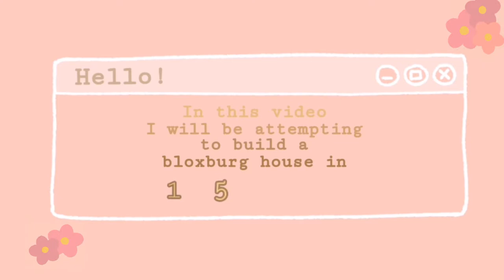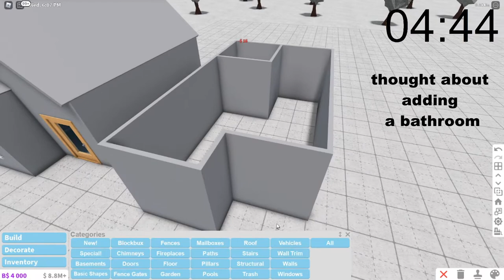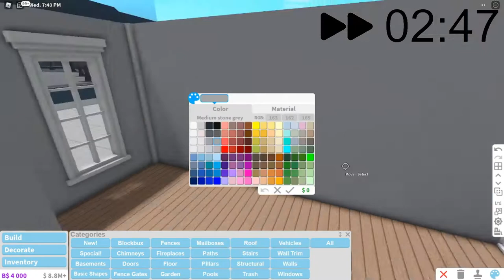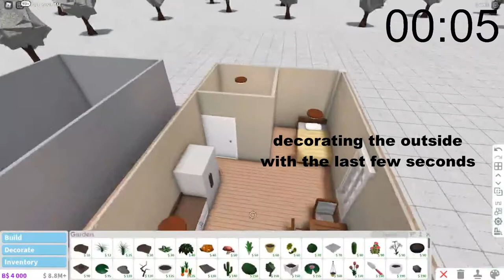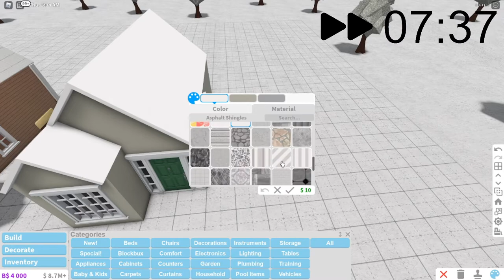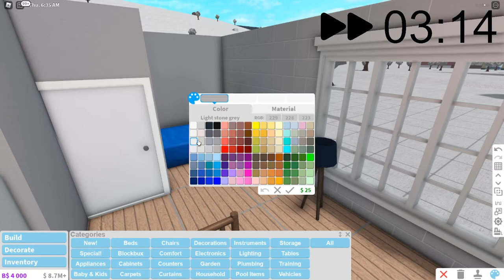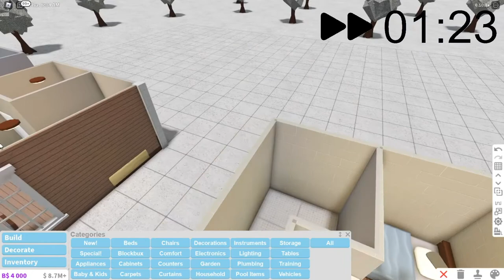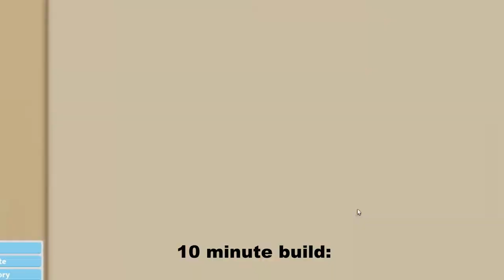Attempting to build a house in 1min to 10 min | Bloxburg build challange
𝐇𝐨𝐩𝐞 𝐲𝐨𝐮 𝐞𝐧𝐣𝐨𝐲 𝐰𝐚𝐭𝐜𝐡𝐢𝐧𝐠 𝐦𝐞 𝐚𝐭𝐭𝐞𝐦𝐩𝐭 𝐭𝐨 𝐛𝐮𝐢𝐥𝐝 𝐚 𝐛𝐥𝐨𝐱𝐛𝐮𝐫𝐠 𝐡𝐨𝐮𝐬𝐞 𝐢𝐧 𝟏 𝐦𝐢𝐧𝐮𝐭𝐞, 𝟓 𝐦𝐢𝐧𝐮𝐭𝐞𝐬 𝐚𝐧𝐝 𝟏𝟎 𝐦𝐢𝐧𝐮𝐭𝐞𝐬 ! 𝐒𝐩𝐞𝐧𝐭 𝐚 𝐥𝐨𝐭 𝐨𝐟 𝐭𝐢𝐦𝐞 𝐞𝐝𝐢𝐭𝐢𝐧𝐠 𝐭𝐡𝐢𝐬 𝐯𝐢𝐝𝐞𝐨.

┏ 𝐁𝐔𝐈𝐋𝐃 𝐈𝐍𝐅𝐎 ┓
  𝐕𝐚𝐥𝐮𝐞 - $
  𝐆𝐚𝐦𝐞𝐩𝐚𝐬𝐬𝐞𝐬 - 𝐚𝐝𝐯𝐚𝐧𝐜𝐞𝐝 𝐩𝐥𝐚𝐜𝐢𝐧𝐠

𝐘𝐨𝐮 𝐜𝐚𝐧 𝐟𝐨𝐥𝐥𝐨𝐰 𝐦𝐞 𝐨𝐧 𝐨𝐭𝐡𝐞𝐫 𝐬𝐨𝐜𝐢𝐚𝐥 𝐦𝐞𝐝𝐢𝐚 𝐩𝐥𝐚𝐭𝐭𝐟𝐨𝐫𝐦𝐬, 𝐈 𝐚𝐦 𝐦𝐨𝐫𝐞 𝐚𝐜𝐭𝐢𝐯𝐞 𝐭𝐡𝐞𝐫𝐞 ♥

❆ 𝓬𝓱𝓪𝓹𝓽𝓮𝓻𝓼
00:00 intro
00:40 1 min house building progress
01:43 1 min build result
01:56 5 mins house building progress
06:00 5 mins build result
06:23 10 mins house building progress
12:25 10 mins build result
12:55 outro